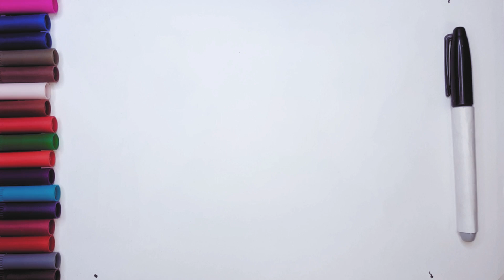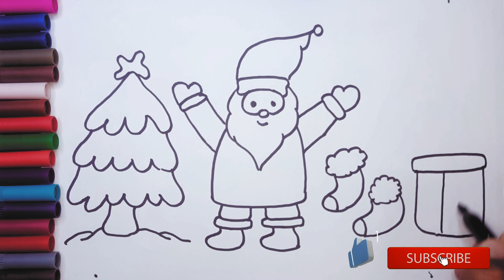How to draw santa claus,christmas tree - सांता क्लोज कैसे बनाएं Christmas Drawing Coloring for kids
How to draw santa claus,christmas tree - सांता क्लोज कैसे बनाएं